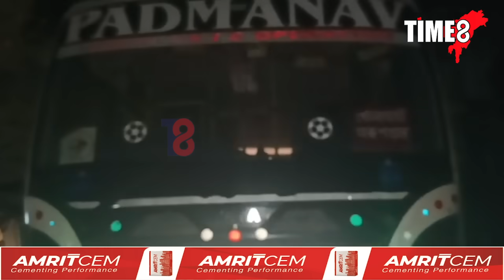নিশা বাছসমূহৰ লগত এনে কিয় হয়?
নিশা বাছসমূহৰ লগত এনে কিয় হয়?  নৈশ বাছত যাত্ৰা কৰোতে আপুনিও হওক সাৱধান। নহলে আপোনাৰ লগতো হ'ব পাৰে বিপদ।